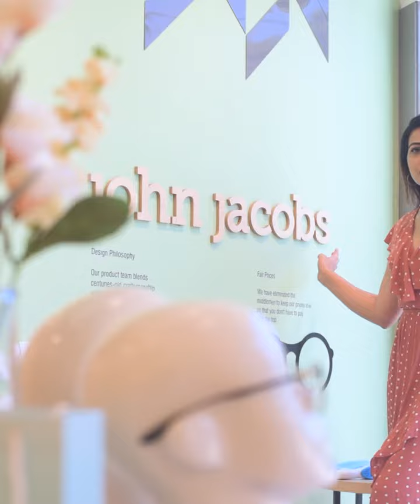John Jacobs at HSR layout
Head over to the John Jacobs store at HSR layout and find a pair of frames that fits your unique style.